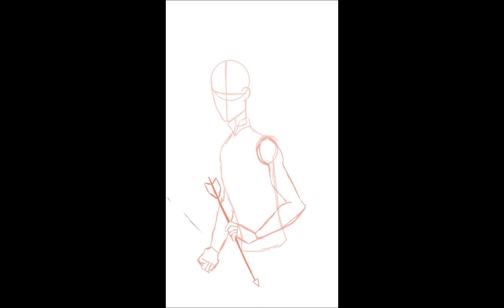Hawkeye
I Hope Jeremy Renner is doing better, praying for a fast recovery! 🙏